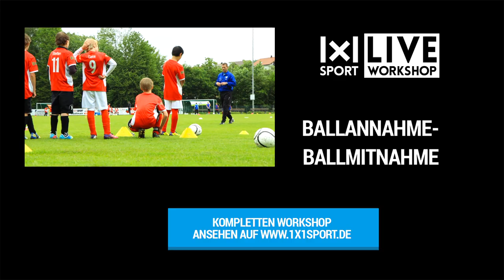Ballannahme und Ballmitnahme trainieren: FUSSBALL-LIVE-WORKSHOP mit Ingo Anderbrügge (Ausschnitt)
Ingo erklärt eine anspruchsvolle Übung zur Ballan- und -mitnahme

Mit Ex-Bundesliga-Profi Ingo Anderbrügge & Dipl. Sportwissenschaftler Sammy Schmale

außerdem erhältlich als Download und auf DVD:

FUSSBALLTRAINING MIT KINDERN | Trainingseinheiten für die ganze Saison
& JUGEND--FUSSBALLTRAINING | Deine Trainingspläne für die ganze Saison

Im Workshop zeigt Dir Ingo Anderbrügge eine komplette Trainingseinheit zum Thema Passspiel. Ingo trainiert seit über 15 Jahren mit Kindern und Jugendlichen und seine effektiven Trainingspläne sind perfekt auf die Bedürfnisse junger Spieler angepasst.
Im zweiten Teil wird eine effektive Übung mit den Schwerpunkten Ballannahme und Ballmitnahme vorgestellt und erklärt.